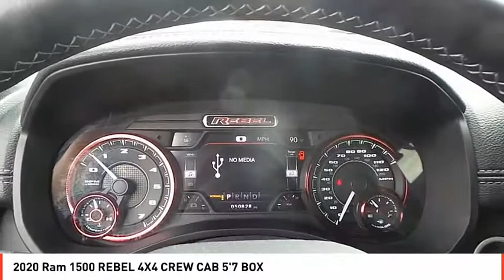2020 Ram 1500 Midland TX LN104546A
2020 Ram 1500 REBEL 4X4 CREW CAB 5'7 BOX